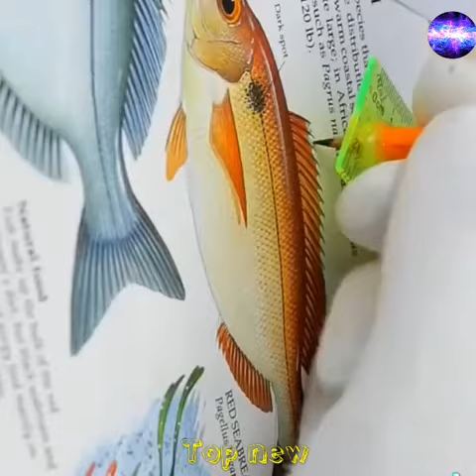ideya antiqa narsalar yasash 5xil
bizni kanalga obula bo'ling, bu xali boshlanishi bizda bundanda qiziqroq vidiolar juda ko'p,